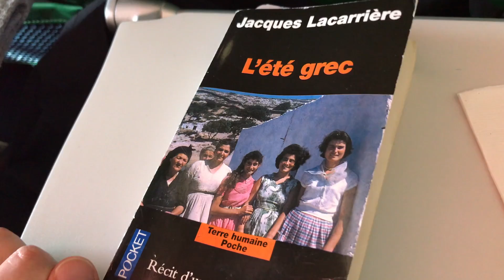Des jours # 307 - την επιστροφή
την επιστροφή / Le retour / The return